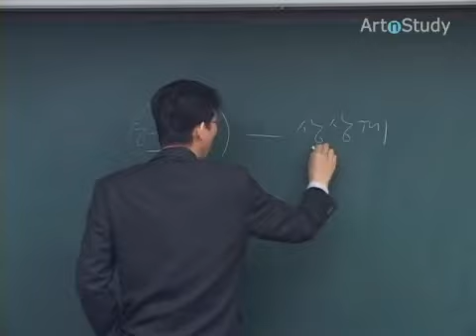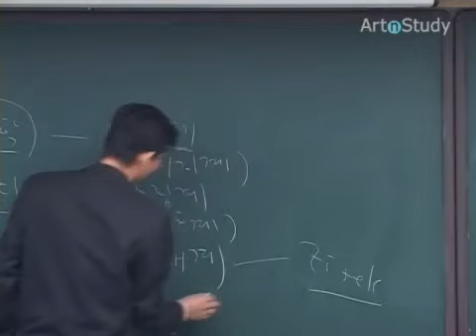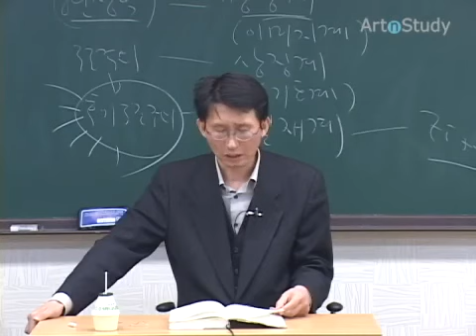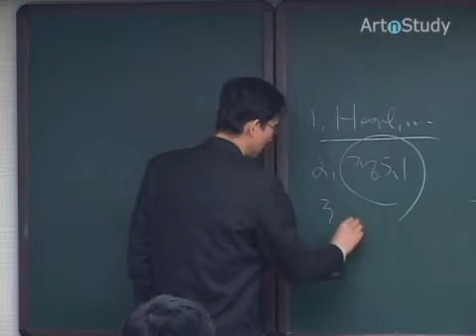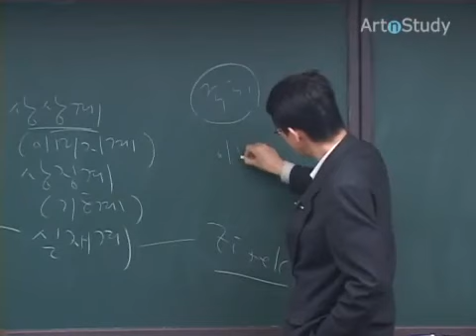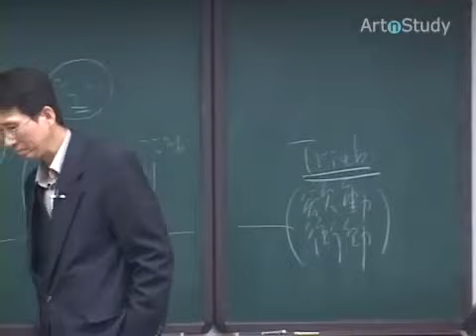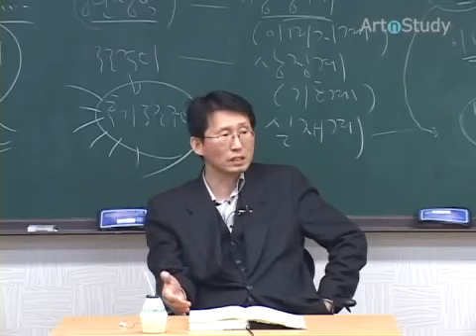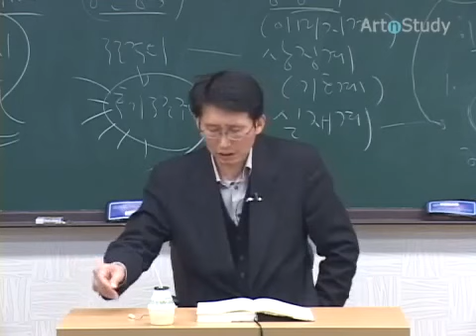지젝의 『이데올로기라는 숭고한 대상』을 읽다-1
[인문∙100분] 지젝의 『이데올로기라는 숭고한 대상』을 읽다 / 강사: 이정우